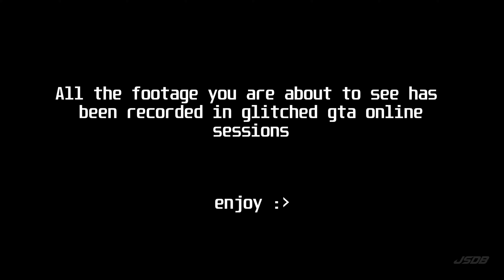Grand Theft Auto V bugs and glitches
Grand Theft Auto V bugs and glitches along with some funny moments

Note: If you see weird video glitches, that is due to the video being interpolated to 60fps.